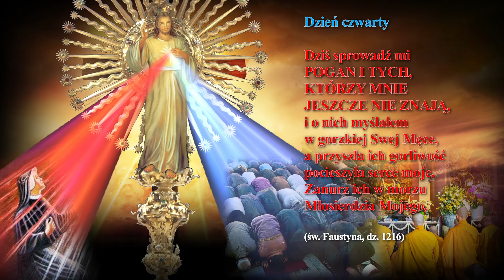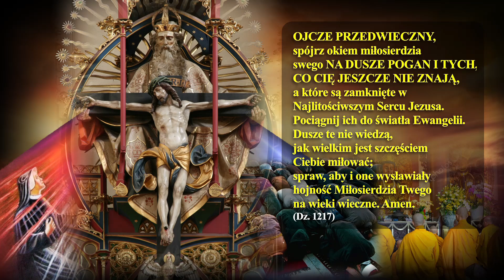Nowenna do MIŁOSIERDZIA BOŻEGO -dzień 4- za pogan i tych, którzy Pana Jezusa jeszcze nie znają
Dzień czwarty
Dziś sprowadź mi pogan i tych, którzy Mnie jeszcze nie znają, i o nich myślałem w gorzkiej Swej Męce, a przyszła ich gorliwość pocieszyła serce moje. Zanurz ich w morzu Miłosierdzia Mojego. (Dz. 1216)

Jezu Najlitościwszy, który jesteś światłością świata całego, przyjmij do mieszkania Najlitościwszego Serca Swego dusze pogan, które Cię jeszcze nie znają; niechaj promienie Twej łaski oświecą ich, aby i oni wraz z nami wysławiali dziwy Miłosierdzia Twego, i nie wypuszczaj ich z mieszkania Najlitościwszego Serca Swego.

        Niech światło Twej Miłości
        Oświeci dusz ciemności.
        Spraw, aby Cię te dusze poznały,
        I razem z nami Miłosierdzie Twe wysławiały.

Ojcze Przedwieczny, spójrz okiem miłosierdzia na dusze pogan i tych, co Cię jeszcze nie znają, a które są zamknięte w Najlitościwszym Sercu Jezusa. Pociągnij ich do światła Ewangelii. Dusze te nie wiedzą, jak wielkim jest szczęściem Ciebie miłować; spraw, aby i one wysławiały hojność Miłosierdzia Twego na wieki wieczne. Amen. (Dz. 1217)

Źródło:
Święta s. M. Faustyna Kowalska. Dzienniczek. Miłosierdzie Boże w duszy mojej. Wydawnictwo Księży Marianów. Warszawa 2000. str. 329-335